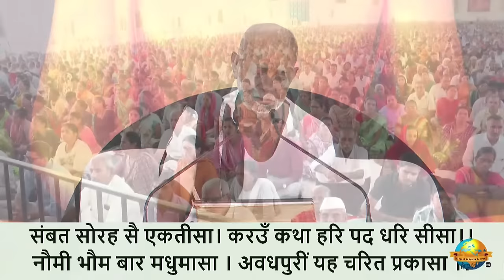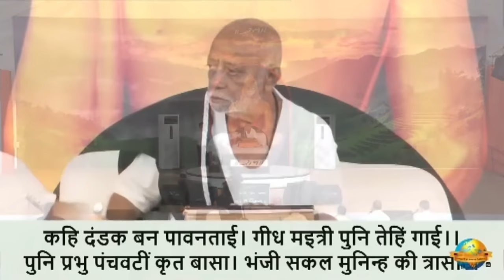Day 3 - Manas Samvatsar | Ram Katha 934 - Dharampur | 11/04/2024 | Morari Bapu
Morari Bapu's Ram Katha in Khanda, Dharampur: 9th April - 17th April 2024

Katha Chaupai:

संबत सोरह सै एकतीसा । करउँ कथा हरि पद धरि सीसा ॥
saṁbata soraha sai ekatīsa | karau̐ kathā hari pada shari sīsā ||

नौमी भौम बार मधु मासा । अवधपुरीं यह चरित प्रकासा ॥
naumī bhauma bāra madhu māsā | avadhapurī̐  yaha carita prakāsā

Day 3 - Manas Samvatsar
Date: 11/04/2024
Location:  Khanda, Dharampur, - Gujarat, India
Katha: 934
Language: Gujarati

This video is protected by International copyright laws. Reproduction and distribution of this video content as in full or in part without written permission of the Shree Chitrakutdham Trust is strictly prohibited and all unauthorised usage, in any manner whatsoever, will be considered as copyright infringement and such acts will face legal prosecution and/or penal action.